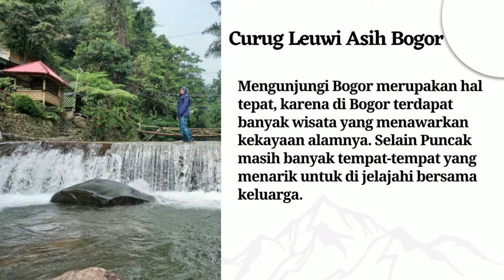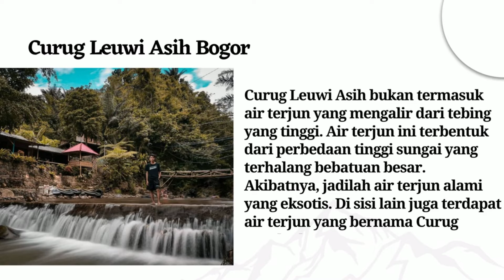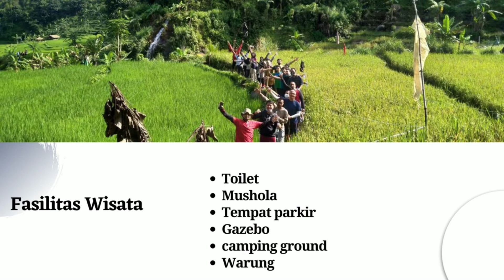Wisata Curug Leuwi Asih | Panorama Alam Sentul di Bogor Destinasi Trecking & Camping Populer